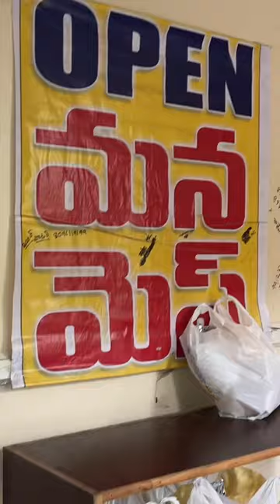Mana Mess Vijayawada Benz Circle